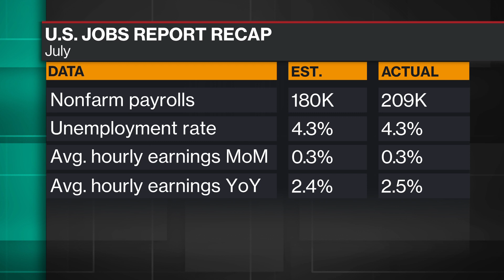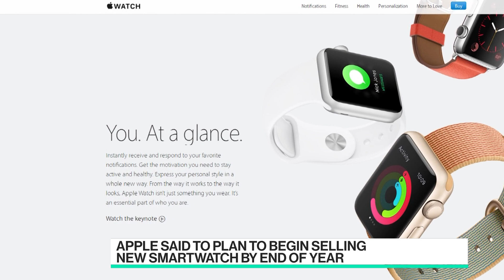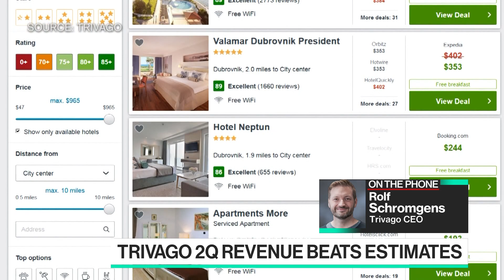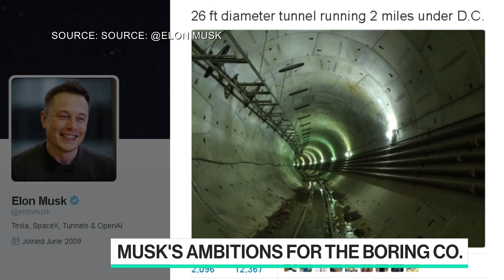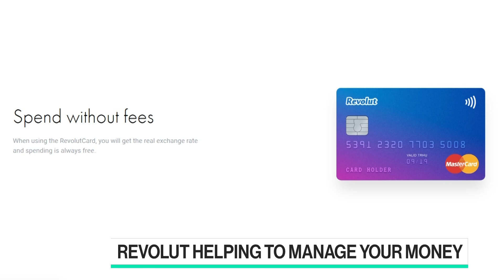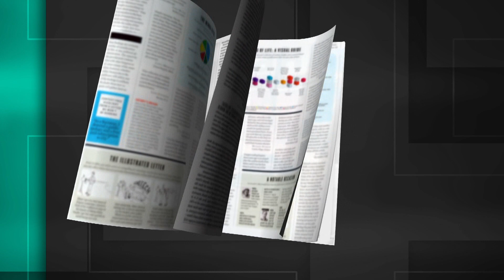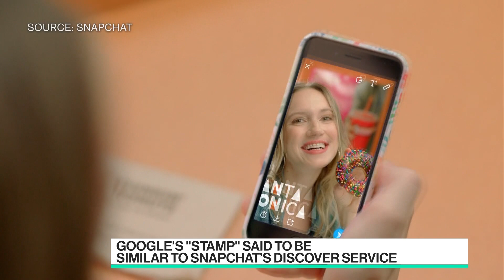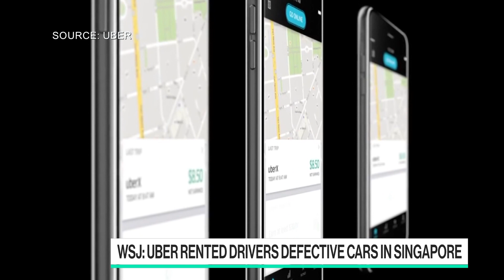Full Show: Bloomberg Technology (08/04)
Aug.04 -- Guests include: Techonomy CEO David Kirkpatrick, Flatiron School co-founder Adam Enbar, Trivago CEO Rolf Schromgens, Revolut CEO Nikolay Storonsky, Seedrs CIO Thomas Davies and The Internet Association CEO Michael Beckerman.